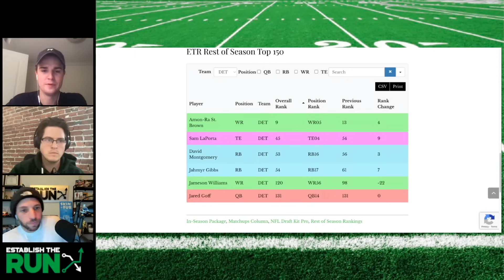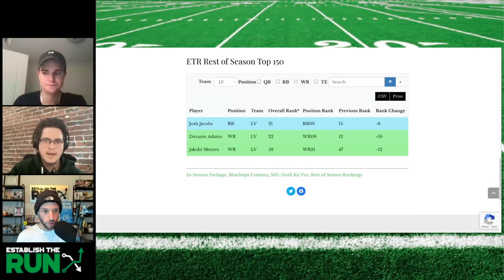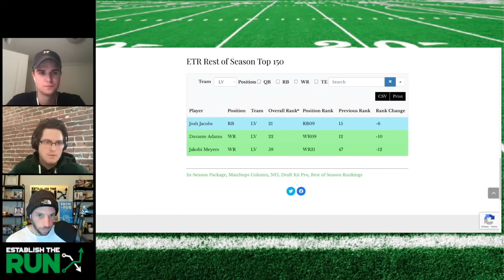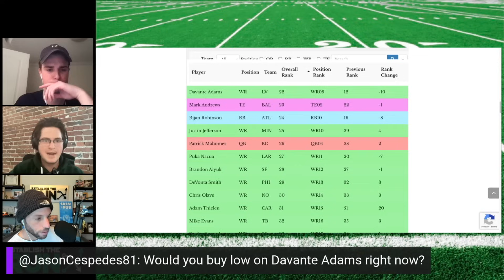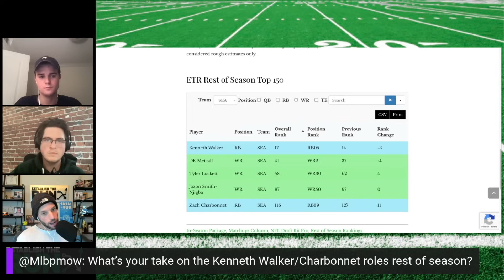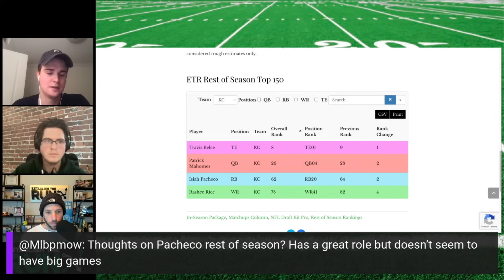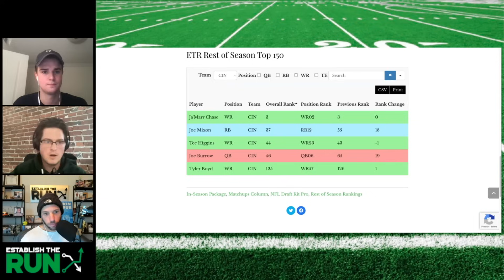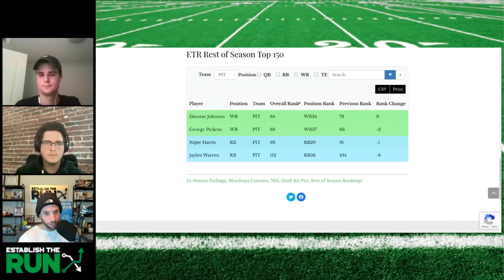Make These Trades + Rest of Season Rankings (Week 9)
Adam Levitan, Jack Miller, and Mark Dankenbring are back with their weekly Rest of Season Top-150 Rankings show. Who is looking good? Which players are trending in the wrong direction? They discuss it all here.

WE CAN HELP: Tired of attention-seeking hot takes? Get the highest-quality analysis in fantasy football in your inbox, FREE

DFS OPTIMIZER: We have launched a new tools company called THE SOLVER.​​ THE SOLVER will not have any content - just the software we think fantasy players need to win.​ ​Check it out

SPORTSBOOK OFFERS: We’ve partnered with several major sportsbook outlets to help supply you with the best offers in the industry and ensure you’re maximizing your bankroll from the start

Our 2023 NFL IN-SEASON PRODUCT  has you covered with:
Silva’s Matchups Column
Projections for Every Player In Every Game
DFS Top Plays
Weekly Fantasy Rankings

All in one place.

$100 BONUS: Looking to play Best Ball on Underdog?